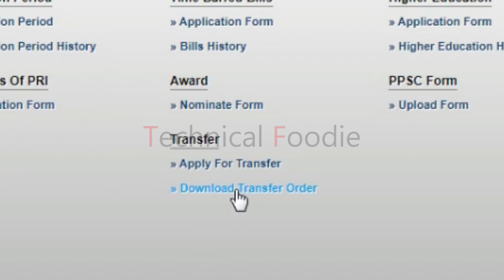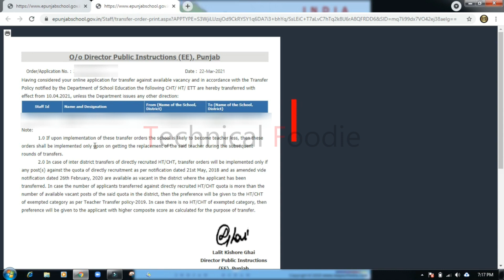How to Download Transfer Order Copy From Epunjab By: Technical Foodie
In This Video We Have Explain How To Download Transfer Order From Epunjab Portal

We have small channel, If you found any of your copyright image/video clip then please contact us via email address in about us section for credit or removal of that part before making strike. Thanks in Advance.